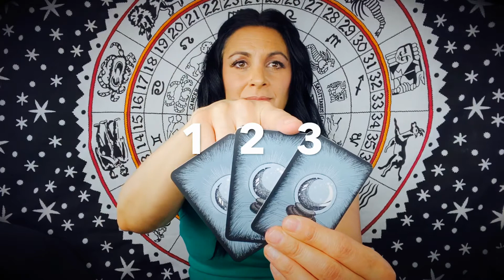TAROT PICK A CARD-YOU ASK THE QUESTION!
In this unique pick a card, you will ask your own personal question and the cards will reveal your guidance.

CARD #2. 1:56
CARD #3. 3:04

or
$150 for a phone session

Portions of proceeds support the following animal rescue organizations:

One Planet Rescue
Hand in Paw Rescue